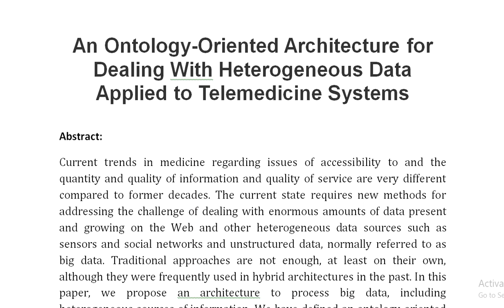An Ontology Oriented Architecture for Dealing With Heterogeneous Data Applied to Telemedicine System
IEEE PROJECTS 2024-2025 TITLE LIST

Support Including Packages
Complete Source Code
Complete Documentation
Complete Presentation Slides
Flow Diagram
Database File
Screenshots
Execution Procedure
Readme File
Video Tutorials
Supporting Software
Support Specialization
24/7 Support
Ticketing System
Voice Conference
Video On Demand
Remote Connectivity
Document Customization